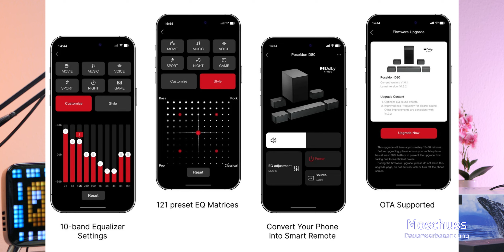Ultimea Poseidon D80: Krasses 7.1-Dolby-Atmos-Surround-Sound-System fürs Heimkino /moschuss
Ultimea Poseidon D80 bei Amazon bestellen